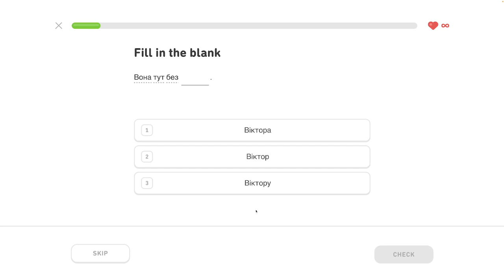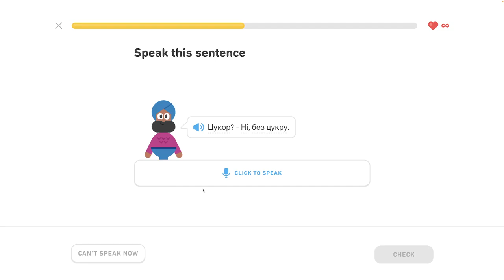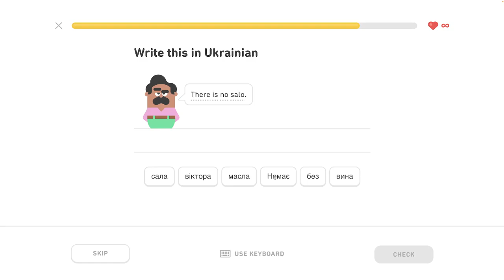🇺🇦 S1, J14 - Rozhovor o jedle 5/5 - Ukrajinsky s Yetim